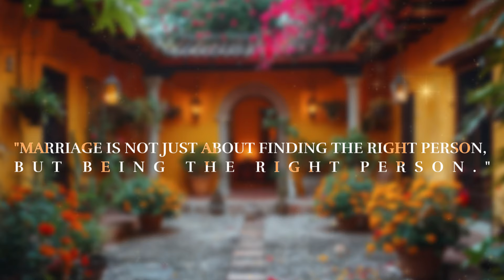Naa Favourite Naa Pellaame Lyrical Music Video by MMI Invites!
Get ready to immerse yourself in the soulful melodies of Naa Favourite Naa Pellaame Lyrical Music Video by MMI Invites! This heartfelt lyrical video takes you on an emotional journey, blending beautiful lyrics with captivating visuals. MMI Invites has crafted a musical experience that speaks to the heart, delivering a song that’s sure to become a favorite for everyone. Whether you're planning a special moment or just want to indulge in some musical bliss, "Naa Favourite Naa Pellaame" is here to inspire. Watch now and let the music sweep you off your feet with its touching lyrics and mesmerizing beats. Don’t miss out on this lyrical masterpiece – it's music at its finest!